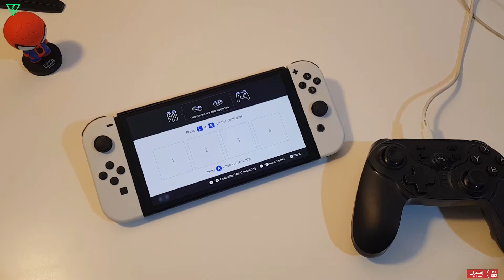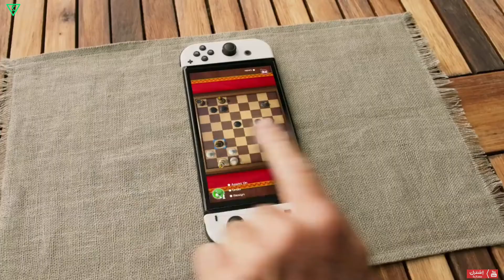اكسسوارات مهمة وضرورية لجهاز الننتندو سوتش | must have accessories for Nintendo switch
اكسسوارات مهمة لجميع مستخدمي اجهزة الننتندو سويتش